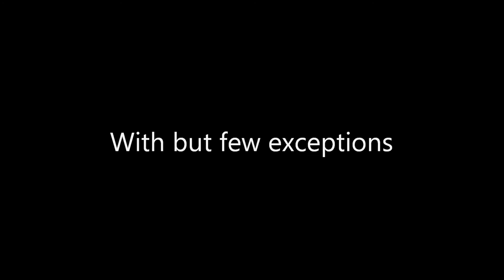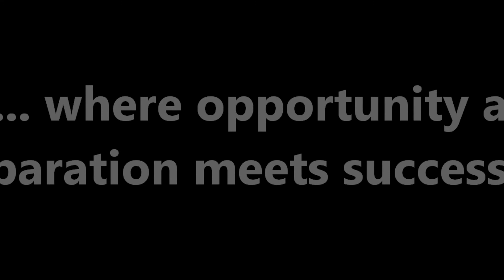OFFICIAL DRAFT THREE